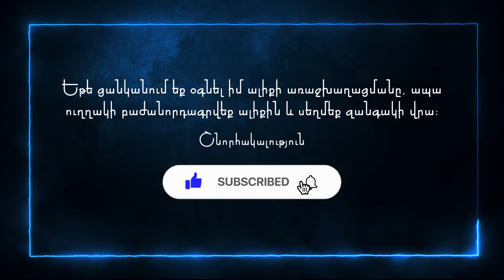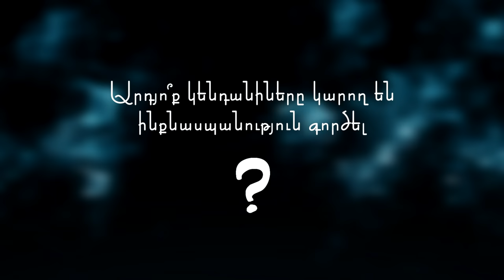Այս կամուրջը սպանում է շներին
Շոտլանդիայում գտնվող Օվերթոն կամրջից արդեն երկար
տարիներ անհասկանալի պատճառով շները ցած են նետվում։